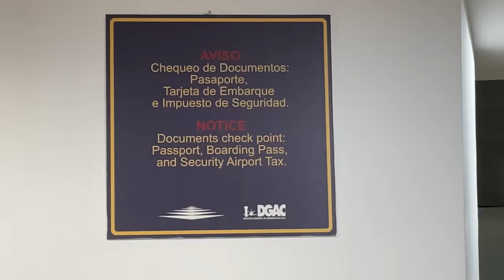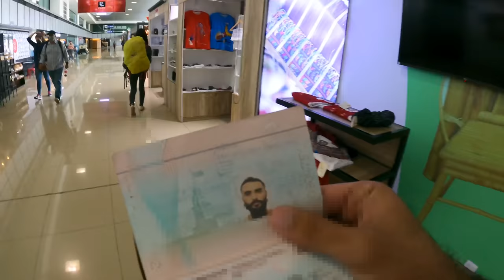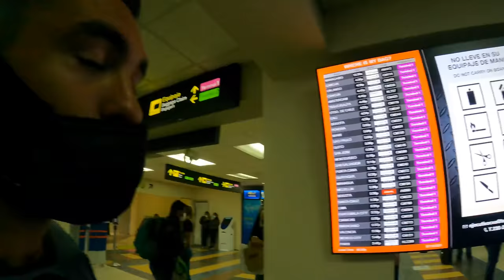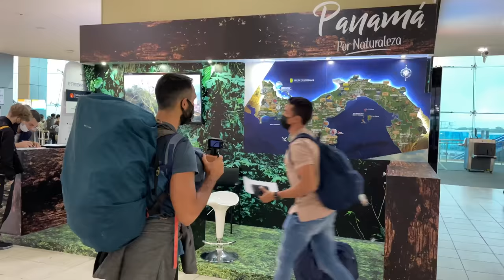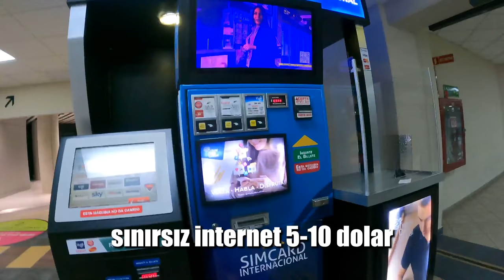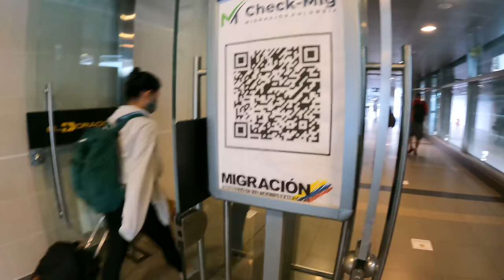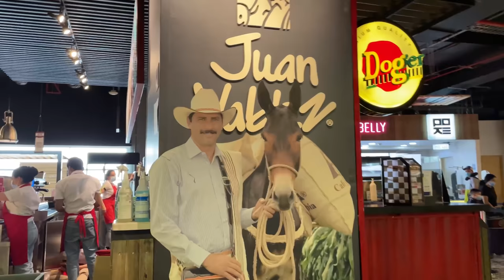Havalimanında Bir Gece Geçirmek! (YENİ ÜLKE) 🇨🇴 ~421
Havalimanında Bir Gece Geçirmek! Yeni ülkemizden hepinize selamlar. Guatemala Havalimanı'ndan transfer uçağımıza atlayıp önce Panama Havalimanı'na gittik. 2. uçuşumuzla arasında 14 saat olduğu için geceyi Panama Havalimanı'nda geçirdik. Ardından da sürpriz ülkemize doğru yola çıktık. İyi seyirler

0:00 Guatemala City Havalimanı'na varış
1:32 Check in & Biletleri aldık
5:38 Guatemala'dan çıkış
7:57 Uçağa biniş
9:23 Uçak yolculuğu
12:45 Panama'ya varış & Panama City Havalimanı
15:25 Panama Havalimanı'nda bir gece
21:47 Havalimanında sabah
23:07 Yeni ülkemize uçak yolculuğu
25:01 Yeni ülkeye varış
29:03 Havalimanı Taksisi
29:38 Çıkış

Merhaba ben Oğuzhan Tıraş. 61. ülkem olan Kolombiya'dayım. Dünya üzerinde bulunan 197 ülkeyi bu kanalda içerikler üreterek gezeceğim. Seyahatim esnasında çektiğim günlük videolarımda farklı kültürleri ve ilginç hayatları sizlerle paylaşıyorum. Amacım sizlere seyahat ve dünyamızın güzellikleri konusunda ilham olmak.